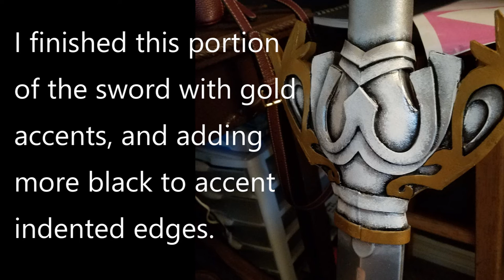Beatrix sword tutorial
Hi everyone!
Here's a tutorial/walkthrough on how I made my prop sword for my Beatrix cosplay; God Save The Queen.
I wanted to show you an alternate way to make a prop! I tried to use simple materials and little to no sanding or prepping.
I hope this makes it easy for you to replicate or gives you ideas on how to make your own props!
You can find all of the materials at your local craft store and home improvement store.
You can find the base sword online or at your local toy store/section.